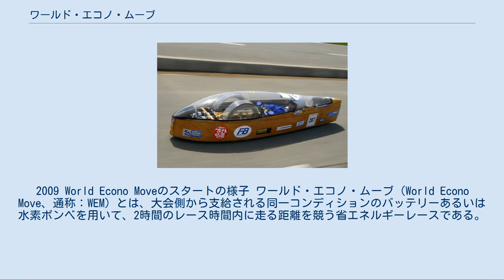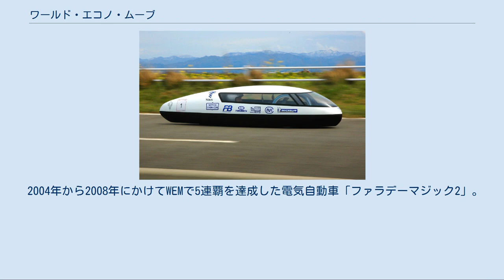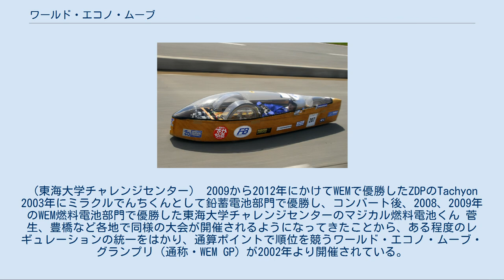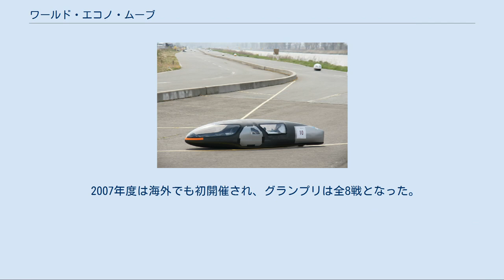ワールド・エコノ・ムーブ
2009 World Econo Moveのスタートの様子 ワールド・エコノ・ムーブ（World Econo Move、通称：WEM）とは、大会側から支給される同一コンディションのバッテリーあるいは水素ボンベを用いて、2時間のレース時間内に走る距離を競う省エネルギーレースである。
 1995年に秋田県大潟村のソーラースポーツラインで第1回大会が開催された。
当初は同地で開催されるソーラーカーレース「ワールド・ソーラーカー・ラリー」の入門編としての意味もあったが、競技自体の面白さ、ソーラーカーレースと比べても手軽であること、ガソリンエコランからのコンバートも容易であったことなどから、現在ではソーラーカーレースよりも参加台数は多くなっている。
 毎年5月のゴールデンウィークにソーラースポーツラインの「南の橋」までの1周6kmのコースを利用して開催される。
競技としては鉛蓄電池部門と燃料電池部門があり、いわゆるエコラン、などと同様の車体にバッテリーあるいは水素ボンベと燃料電池を搭載し、モーター（電動機）駆動によって2時間走行し、走行距離を競う。
電気自動車の省エネルギー技術を向上させるという観点から、軽量なドライバーが有利になりすぎないよう、全車でドライバー体重に調整バラストを加えて70kgとなるように調整を行う。
（70kg以上のドライバーはそのまま乗車。）また、ガソリンエコランでは500mm以上というトレッド間隔に関する規定があるが、ワールド・エコノ・ムーブにはないため、中には2輪車も登場した。
 入門者が参加するのに要する経費、技術的なハードルが低いため工業高校や高等専門学校や個人での参加が多い。
プラスチックダンボールや複合材を使用する等の工夫によって、軽量化や空気抵抗低減を実現するために切磋琢磨している。
2009年まで豊橋でも開催されており、バルブキャノピーの製造方法の講習会も開かれていた。
 鉛蓄電池部門は電気自動車レースであり、スクーターなどに使用される定格容量12V-3Ahの古河電池製造による制御弁式鉛蓄電池4個が支給され、144Wh(5HR)のエネルギーを2時間で使用する。
実際の放電可能なエネルギーは放電レートが高くなる影響で110Wh程度となる。
15～30kg程度の車体に70kgのドライバーが乗車し、総質量は85～100kg程度となる。
近年は70W程度の消費電力で巡航速度が50km/h程度に達するほどの省エネルギー性能を実現している。
なお、144Wh分の電気エネルギーを電気代に換算すると約3.9円分となる。
 燃料電池部門は燃料電池車レースであり、60リットルの水素吸蔵合金ボンベ2本に、合計110NL分の水素ガスを充填したものが支給される。
これを固体高分子形燃料電池を使用して電気エネルギーとして取り出し、モーターで動力に変換し、48 km/h程度に達する巡航速度が得られている。
2010年からは、175NL程度の水素ガスが充填されたボンベが支給され、120NLまでを使うという競技方法に変更され、超過使用分に応じて走行距離が短縮されるという競技ルールに変更された。
なお、水素吸蔵合金は水素を放出する際に吸熱反応を生じるため、燃料電池の排熱利用でボンベを暖める機構が設けられるなどの工夫がなされている。
 2014年大会からはCQ出版などが中心となって、初心者向けクラスとしてWEM-Light（当初はミニカートと呼称）クラスが誕生した。
また、このクラスへの出場を容易にするため、対応するモーターや4輪のキットカーが販売されるようになった。
 大会ではEP(エコパワー)という単位を用いてガソリン車との燃費比較も行なっている。
1EP＝8972Wh（気温15度時）=ガソリン1リットルのもつエネルギー量として計算される。
これによると、現在は5,600 km/Lを超える驚異的な燃費性能が記録されている。
現在、鉛蓄電池部門の優勝車は平均速度45km/hで走行するが、仮にガソリンエコラン並の25km/hで走行させた場合、計算上は10,000 km/Lを超える燃費が得られることになる。
燃料電池のように電気化学的に化学エネルギーを電気エネルギーに変換する場合、内燃機関のように熱に変換しないためにカルノー効率よりも高い変換効率が可能になり内燃機関等の熱機関では到達できないエネルギー変換効率が可能となる。
 上位チームでは、軽量化のための炭素繊維強化プラスチック構造材、電気二...